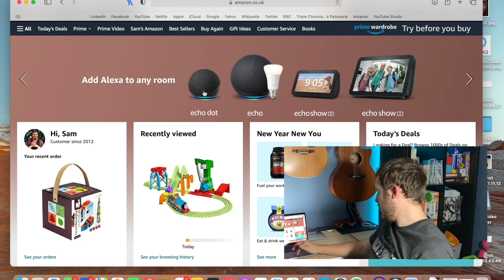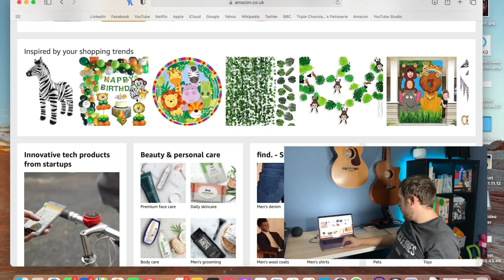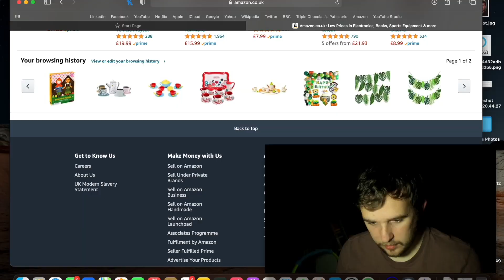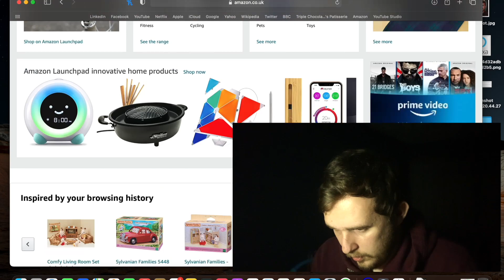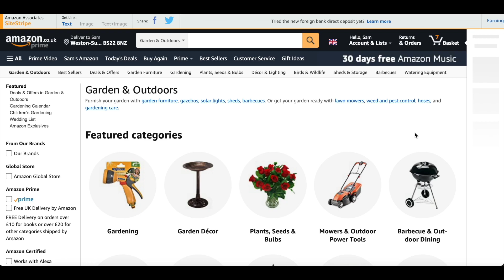Is alexa Listening to you without you knowing it? (Amazon Alexa Privacy Test)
Do Amazon Echo devices listen to your private conversations to create personalised ads for you? I intend to find out.

Devices used in this test -

Breakdown:
00:00 - Intro
00:48 - Personalised Ads?
01:23 - The test
04:26 - daily checks
06:07 - Results

If you would like to support me you would be the best person and I will love you!

I am a participant in the Amazon Services LLC Associates Program, an affiliate advertising program designed to provide a means for sites to earn advertising fees by advertising and linking to Amazon.com Amazon.co.uk Amazon.ca